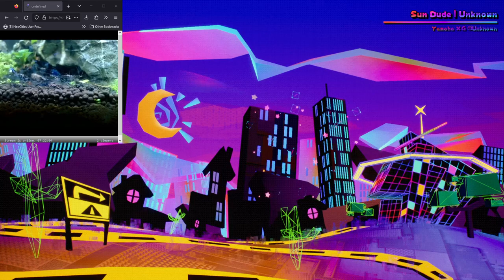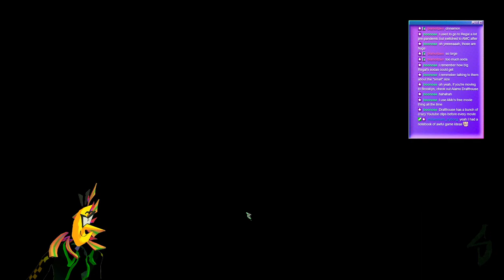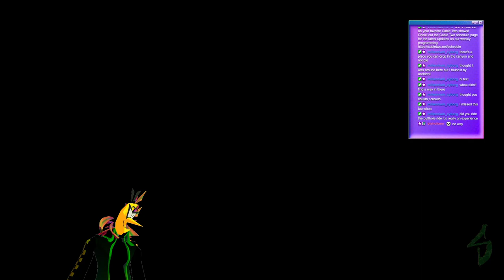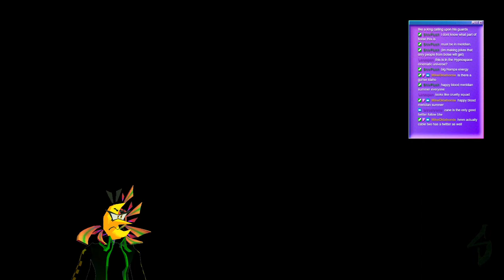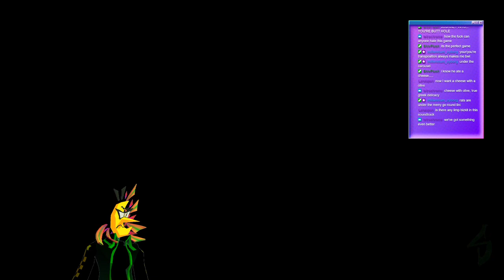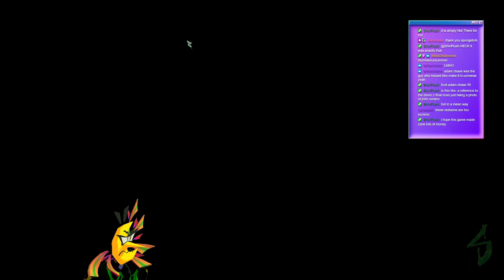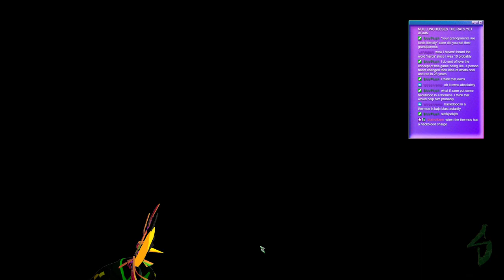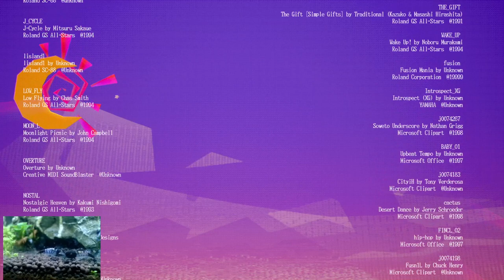WARP ZONE - I think wes anderson should adapt this game to the silver screen